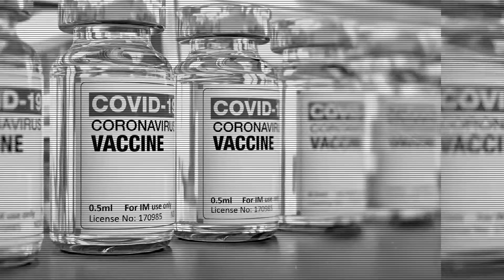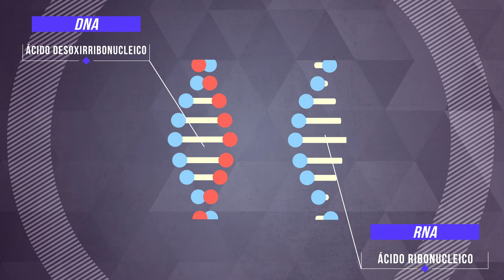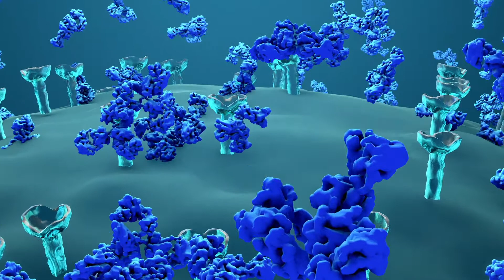Eficacia de las vacunas contra el COVID-19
¿Cadenas de WhatsApp que incentivan a no vacunarte? ¡No creas en todo lo que te llega! Las fake news circulan por todo el mundo 👎🏻🤦🏻‍♂️. En científicos EstoSíTieneCiencia te explicaremos la eficacia de estas vacunas ¡Porque vacunarse SÍ salva vidas!

No te pierdas la segunda parte el próximo jueves...